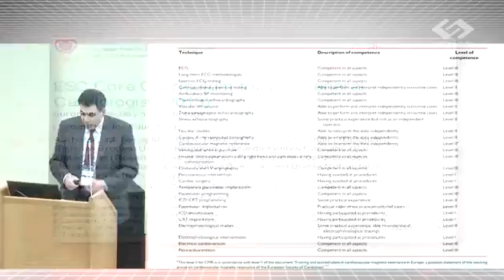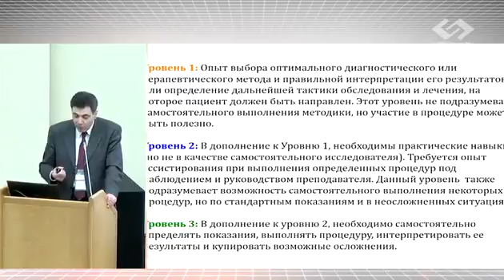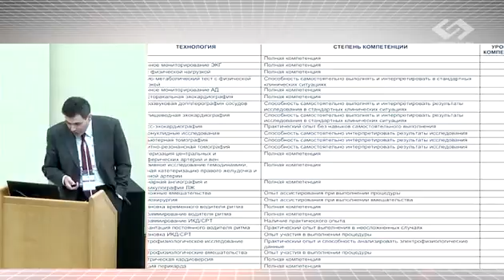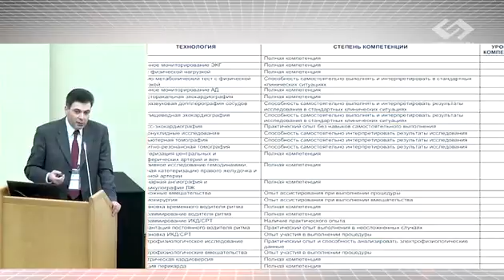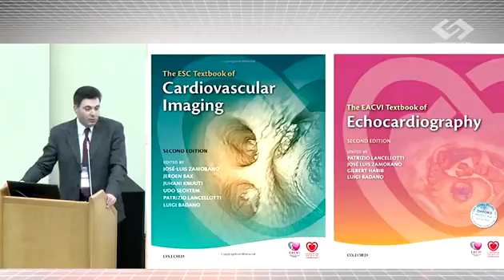Мацкеплишвили ESC Core Curriculum for the General Cardiologist